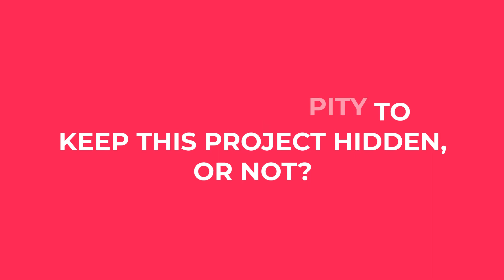LED projector for indoor applications video promo - unreleased project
This is a long snippet for an unrealeased project.
I’m developed visual layout, character, illustration and motion.